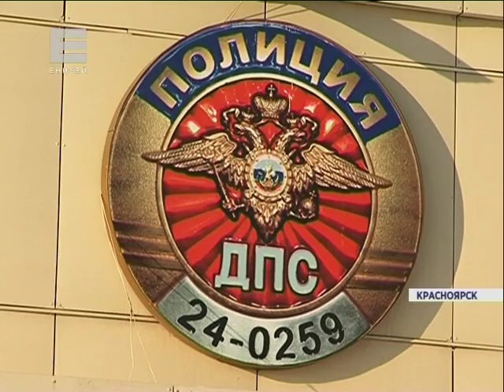В Красноярске задержали водителя Ягуара, скрывшегося с места ДТП (Новости 25.01.16)